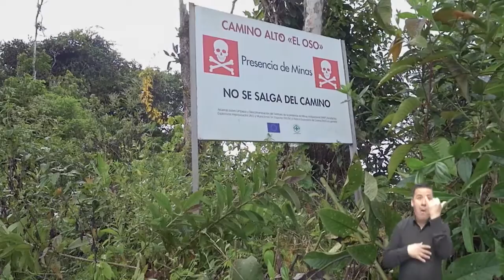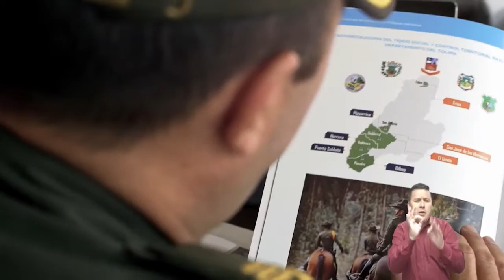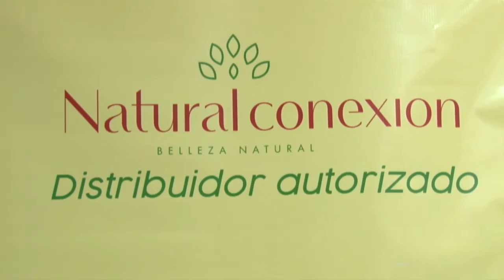Al ritmo de La Mañana 4 de Diciembre 2018 Angeóloga